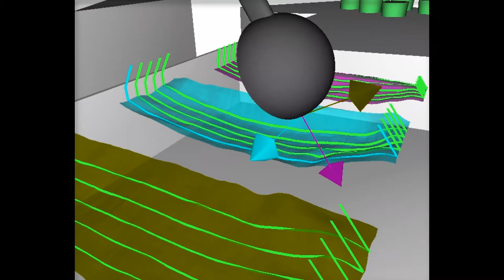Service Roboter AISROB serviert Eis @ LNDW 2013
Der zweihändige Service Roboter AISROB des FZI verwendet einen RGB-D Sensor für die Wahrnehmung seiner Umgebung. Auf Basis des damit gewonnenen dreidimensionalen Modells plant der Roboter die aktuelle Bahn des Eislöffels durch die Eisoberfläche. Seine beiden Leichtbau-Arme der Firm KUKA sind mit ihrer Steifigkeitsregelung in der Lage, bei der Ausführung Ungenauigkeiten flexibel auszugleichen. Durch die Kombination dieser Fähigkeiten formte der Roboter auf der „Langen Nacht der Wissenschaft" in etwa 8 Stunden ca. 400 Eiskugeln in unterschiedlichen Geschmacksrichtungen, sehr zur Freude des zahlreich anwesenden Berliner Publikums.
Das Video wurde am 8. Juni 2013 in der FZI-Außenstelle Berlin aufgenommen.

English version
FZI's bimanual service robot AISROB uses a RGBD-Sensor to perceive its environment. Based on the resulting 3 dimensional model, the robot plans a path for the spoon through the surface of the ice-cream. Using the stiffness control of KUKA's light weight arms, we are able to compensate inaccuracies of the model during execution of motion. By combining these skills, during the event "Lange Nacht der Wissenschaft" ("night of science") in Berlin, the robot was able to serve about 400 scoops of ice-cream with different flavors within 8 hours. The audience was delighted by the demonstration as well as the ice cream.
Filmed at FZI's Branch Office in Berlin, Germany, 2013.